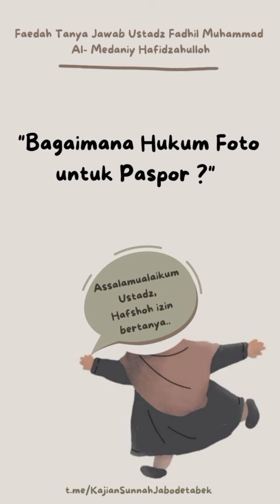Bagaimana Hukum Foto Untuk Paspor ??